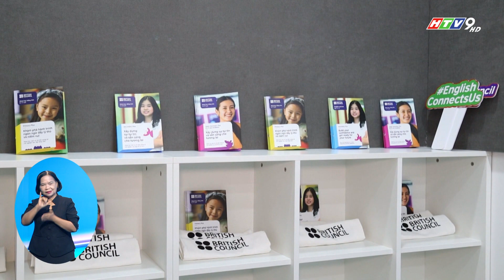ANH QUỐC NÂNG CAO CHẤT LƯỢNG GIÁO DỤC TẠI VIỆT NAM